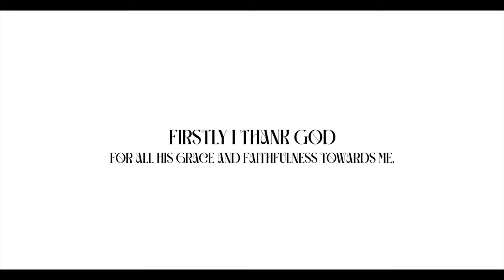En Jebathil Koopiten I Jerome Samson & Kirubaharan Samson I Tamil Christian Song I 4K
Glory to God! I’m so happy to share the song, “En Jebathil Koopitan”. This song is a faith confession song which is written based on Psalm 55 which says “Cast your burden on the LORD [release it] and He will sustain and uphold you; He will never allow the righteous to be shaken (slip, fall, fail)” - Psalm 55:22 AMP.

I pray that as you sing this song and cast all your burdens on the LORD, then he is faithful to sustain and uphold you by His mighty hand. God bless you.

Credits :
Lyrics, tune, and sung by Jerome Samson
FEAT - Kirubaharan Samson

Audio Credits :

Music, Mixing & Mastering by
Sam Prakash (Sky Impulse)
Lead Vocals Recorded @ Sky Impulse, Madurai

Backing Vocals
Rohith Fernandes & Evangeline Shiny Rex 8
Backing Vocals Recorded @ Oasis Studio by Prabhu Immanuel

Video Credits :

Staines Stanley
(Creative Works For Christ)

Associate Director : Jonathan Palani
Drone : Kiran

DI & Designs : Staines Stanley
Creative Assistants : Salamon (Judah Media)

Location Courtesy : Godwin, Raja, Ashok Kumar

Lyrics:

என் ஜெபத்தில் கூப்பிட்டேன்
கர்த்தர் மேல் பாரத்தை வைத்துவிட்டேன்  (Psalm 55: 16, 22)

அவர் என்னை ஆதரிப்பார்
தள்ளாடவொட்டார்
ஆத்துமாவைத் தேற்றிடுவார்  (Psalm 55: 22)

1. என் இருதயம் வியாகுலப்படுகையில்
மரண திகில் என் மேல் விழுகையில்  (Psalm 55: 4)

என் ஜெபத்தில் கூப்பிட்டேன்
கர்த்தர் மேல் பாரத்தை வைத்துவிட்டேன்

அவர் என்னை ஆதரிப்பார்
தள்ளாடவொட்டார்
ஆத்துமாவைத் தேற்றிடுவார்

2. பயம் நடுக்கம் என்னை பிடிக்கையில்
எதிர்காலக் கவலை மூடுகையில் (Psalm 55: 5)

அவர் என்னை ஆதரிப்பார்
தள்ளாடவொட்டார்
ஆத்துமாவைத் தேற்றிடுவார்